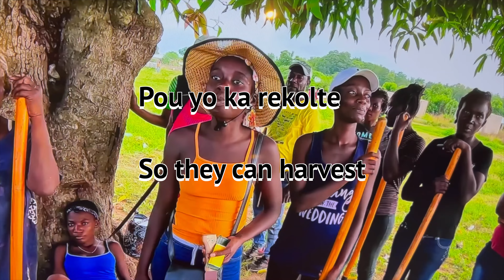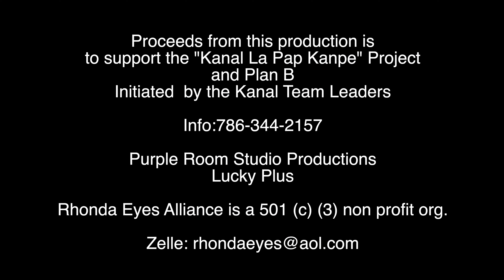Kanal La Pap Kanpe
Proceeds from this production is to support the "Kanal La Pap Kanpe" project in Haiti and Plan B initiated by the canal leaders
Purple Room Studio Productions
Lucky Plus
Sax: Jesse Jones Jr.
Bass: Mark Joseph